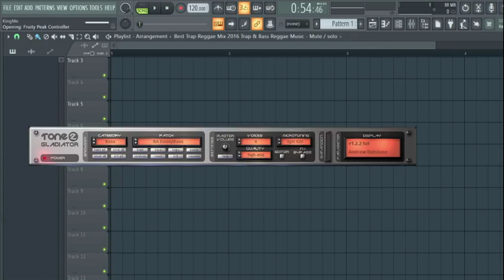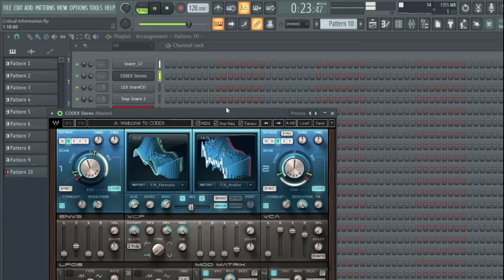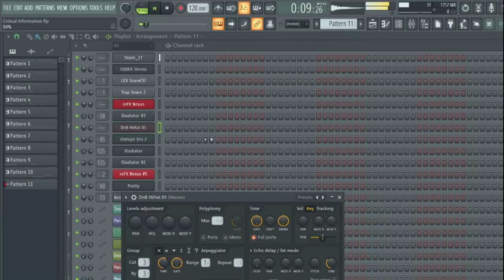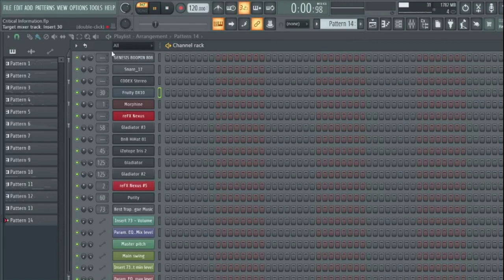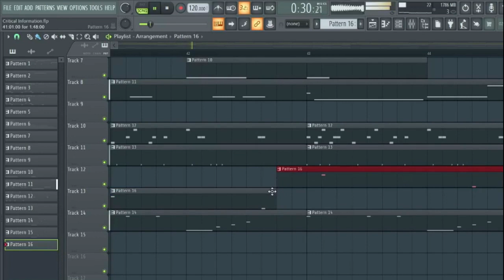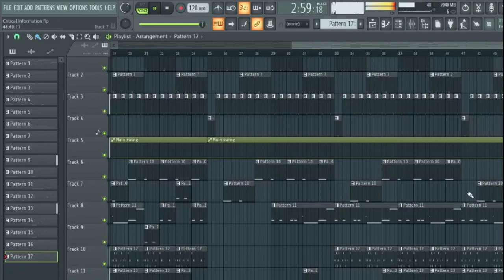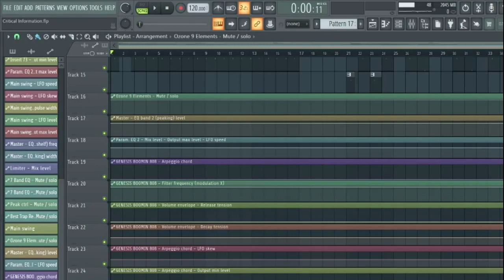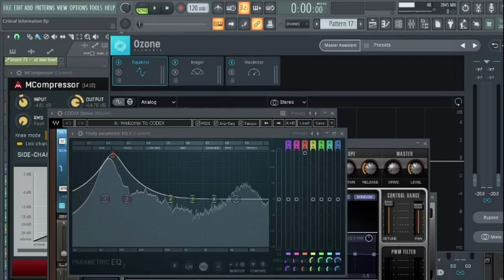ksp hd yell yln | insert a l t